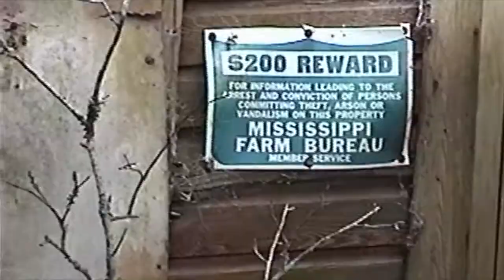The Farmer Next Door Trailer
Hey, everyone, sorry it's been quite a long while, a lot has happened and last year, well, was a historical event.  Don't expect too many videos too soon, but I decided to upload some for the time being.  This here is a trailer for a film that I finished, but want to wait and upload when I get the right music score.  I'm especially planning to update my channel a little bit.